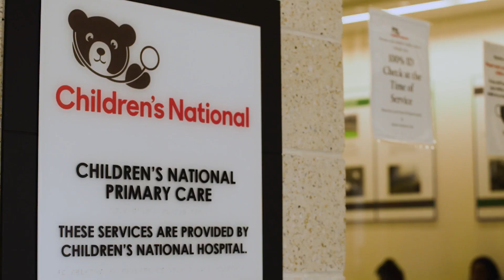2023 Children’s Ball Award Legacy Tribute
Children’s Ball 2023 celebrates Children’s National Hospital’s impact on kids and honors the hospital’s CEO. Thanks to the generous support of our community, Children’s Ball 2023 raised more than $3.3 million for patients and families.